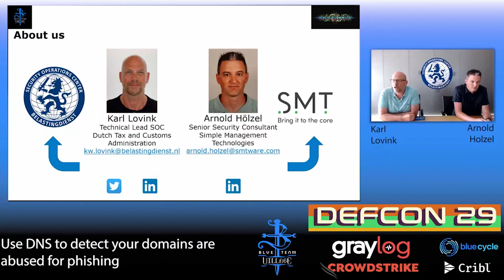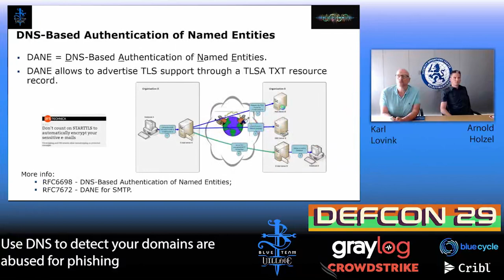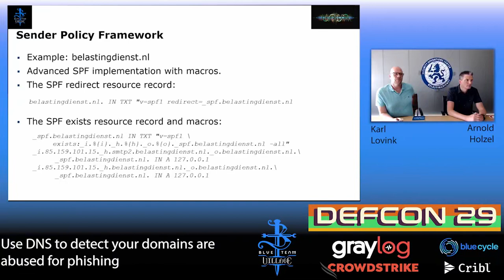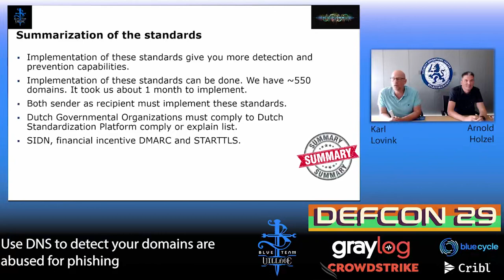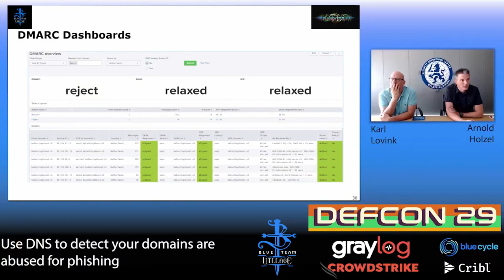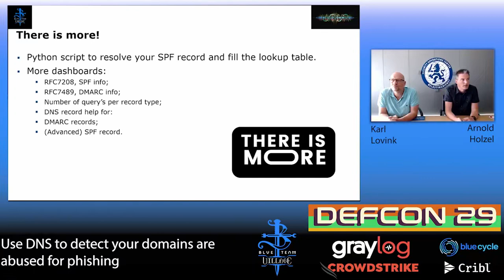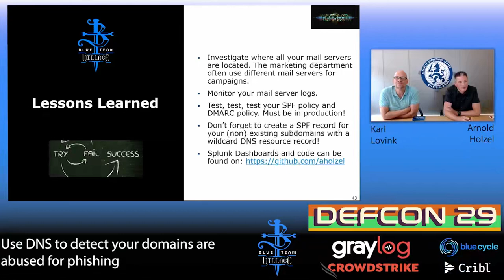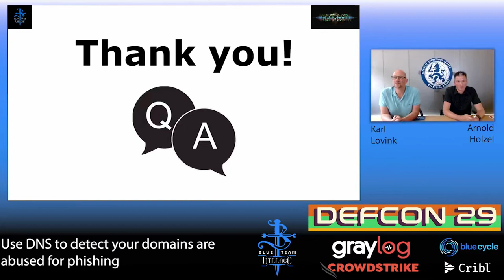DEF CON 29 Blue Team Village - Karl Lovink, - Use DNS to detect domains abused for phishing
As a high-profile public-sector organization, the Dutch Tax and Customs Administration deals with criminals claiming to be representatives of the organization and contacting the public with phishing e-mails every day. By using Splunk and RFC’s like, RFC7208 – Sender Policy Framework (SPF) for Authorizing Use of Domains in Email, we have developed a technique to identify phishing attacks that are carried out under the disguise of the Dutch Tax and Customs Administration.

We start with a short introduction to protocols available to secure e-mail. Securing e-mail means making it more difficult to intercept e-mails in transport and perform phishing attacks. After that, we present some real-life phishing examples pointing to how finding the phishers would have been much easier. The same applies to the Notice and Take Downs for the phishing sites. We continue by introducing the secure e-mail standards like STARTTLS, Sender Policy Framework (SPF), Domain Identified Keys (DKIM), Domain-based Message Authentication, Reporting and Conformance (DMARC), SMTP Security via Opportunistic DNS-Based Authentication of Named Entities (DANE), SMTP Mail Transfer Agent Strict Transport Security (MTA-STS) on which the technique detecting phishing attacks is based on. Here we present how all secure e-mail protocols work together to be able to monitor e-mail traffic for potential phishing attacks. Both the receiving and the sending MTAs are not located within your infrastructure. Passive DNS intelligence and Shodan are used for the enrichment of the IP addresses. We have implemented these techniques in Splunk, including various dashboards, searches, and lookups. But the implementation can be done in either which log management system, for instance, ElasticSearch. Also, a wizard has been created to facilitate the generation of the TXT records for your DNS zone file. The implementation we have created in Splunk is downloadable from GitHub for free. The Splunk App contains all necessary dashboards, searches, lookups to get a quick start. Also, a wizard is included to create the DNS TXT records, which can be complicated. In principle, an e-mail track-and-trace system has been built using Splunk and DNS logs.